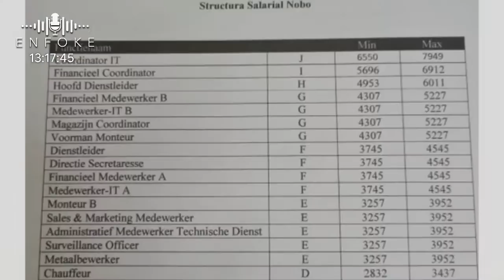Enfoke cu Patrick Paskel - 12 di december 2022